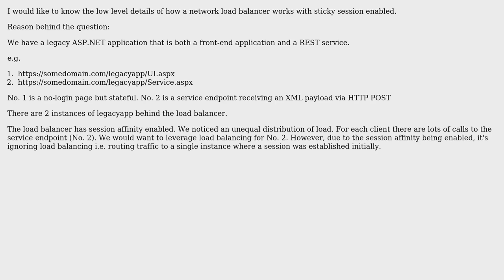Software Engineering: How does a network load balancer work with session affinity?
With thanks & praise to God, and with thanks to the many people who have made this project possible! You are responsible for your own actions.